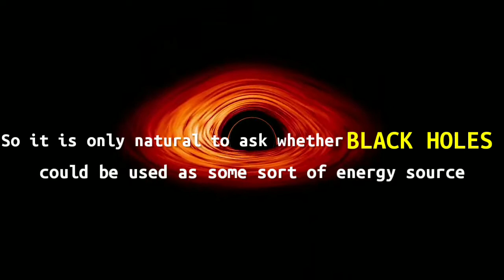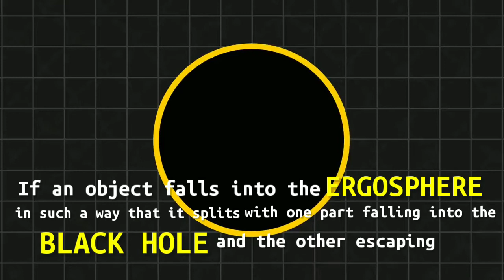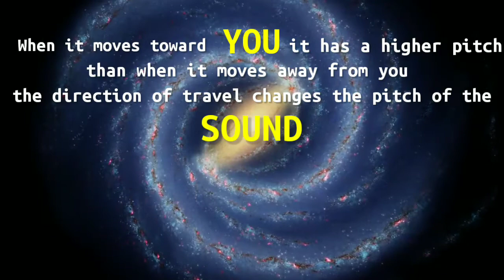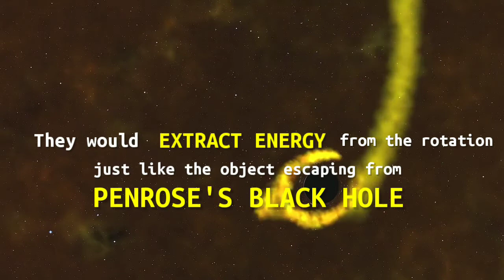Aliens can suck energy out of a Black Hole to power their entire civilization!!!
A region of spacetime where gravity is so strong that nothing nothing  can escape it
Is
A BLACK HOLE
Albert Einstein first predicted the existence of black holes in 1916, with his general theory of relativity
And now The question is
Can energy be sucked out of a black hole?
A rotating black hole is such an extreme force of nature that it drags surrounding time and space around with it. So it is only natural to ask whether black holes could be used as some sort of energy source. In 1969, mathematical physicist Roger Penrose proposed a method to do just this, now known as the "Penrose Process
The method could be used by sophisticated civilizations (aliens or future humans) to harvest energy by making "black hole bombs." Some of the physics required to do so, however, had never been experimentally verified — until now. Our study confirming the underlying physics has just been published in Nature Physics.

Around its event horizon (the boundary around a black hole beyond which nothing, not even light, can escape), a rotating black hole creates a region called the "ergosphere." If an object falls into the ergosphere in such a way that it splits — with one part falling into the black hole and the other escaping — the part that flees effectively gains energy at the expense of the black hole. So by sending objects or light toward a rotating black hole, we could get energy back.
But does this theory hold up? In 1971, the Russian physicist Yakov Zel'dovich translated it to other rotating systems that could be tested back on Earth. The black hole became a rotating cylinder made from a material that can absorb energy
When twisted light waves hit such a cylinder, their frequency should change because of something called the "Doppler shift."
In a similar way, changes in rotational speed alter the perceived frequency of a light wave
Positive frequency waves should be partly absorbed by the cylinder, losing energy. But the negative frequency waves would transform this loss into gain and instead become amplified by the cylinder. They would extract energy from the rotation, just like the object escaping from Penrose's black hole
But the negative frequency waves would transform this loss into gain and instead become amplified by the cylinder. They would extract energy from the rotation, just like the object escaping from Penrose's black hole.

Testing Zeldovich's theory may appear simple. But the rotating object needs to spin at the same or higher frequency as the waves. To amplify visible light waves, which oscillate at a frequency of hundreds of trillions of times a second, you would need to rotate an absorbing object billions of times faster than anything that's mechanically possible today

Music used_: Starlight
Sound effects credit : DAS CREATION,Music & Sounds Effect Library
Clips credits : National Geographic Channel,
3D Animator,NASA

🔭💫💫IamMrAstronomer💫💫🔭